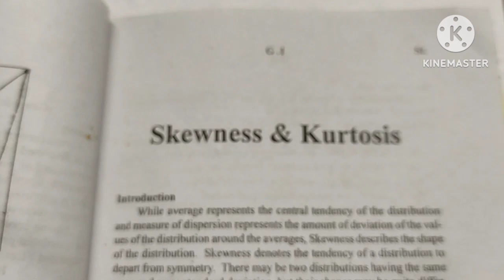karl Pearson`s coefficient of skewness in Malayalam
shaju alappuzha
Shaju Alappuzha
statistics
bcom
Bcom
bcom statistics